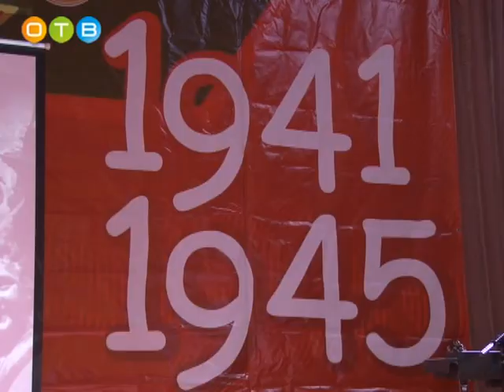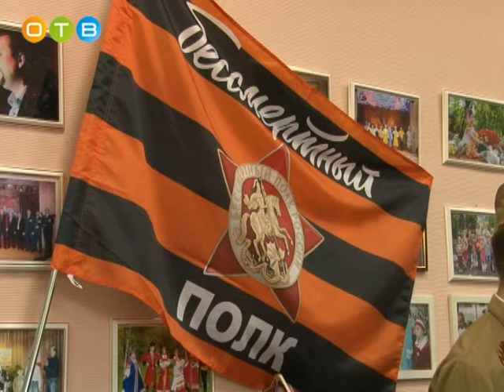Акция «Бессмертный полк» в Юдино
День Победы для многих жителей нашей страны – это возможность не только лично отдать дань уважения и выразить благодарность ветеранам и детям войны, но и пройти в «Бессмертном полку» и рассказать о своих героях, не вернувшихся с фронта или не доживших до наших дней. Эту традицию полюбили многие, в том числе жители Юдино.